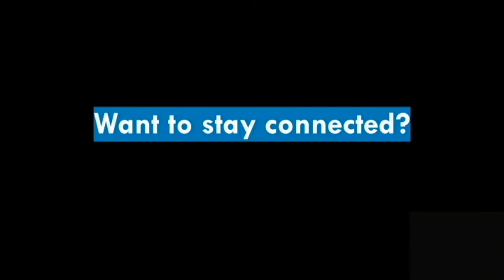Oct 6 Broadcast